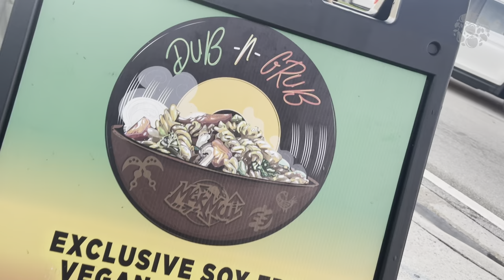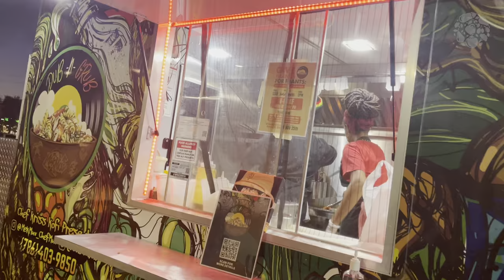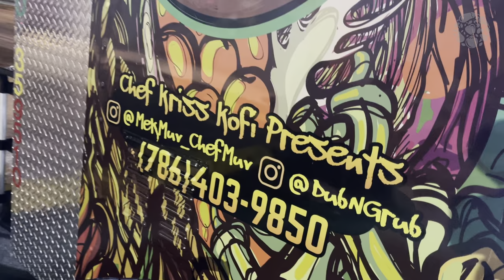Chef Kofi Cooks up Afro-Floribbean Plant-based Cuisine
Chef Kofi from Dub n Grub shares his vegan journey and several dishes that are available from his North Miami Beach food truck.